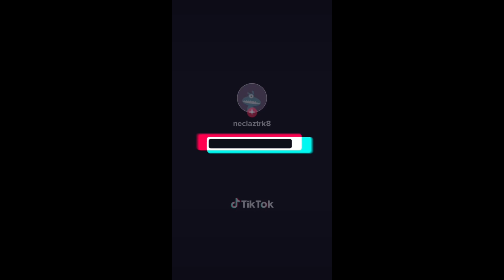1 Ocak 2023